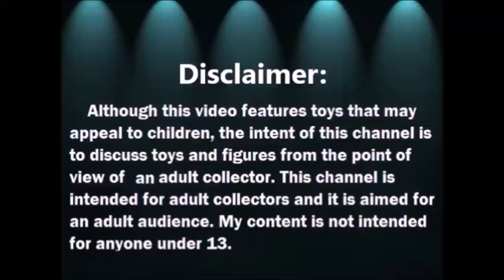Haul del Tianguis: Lol Surprise Boys y mas